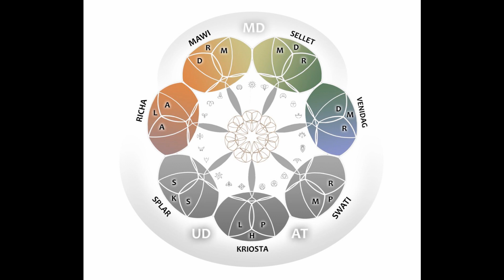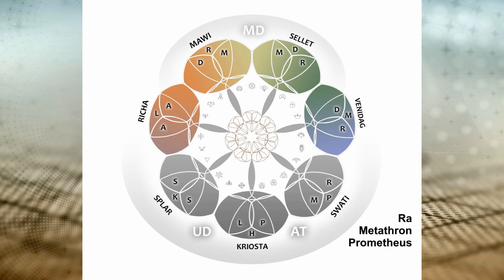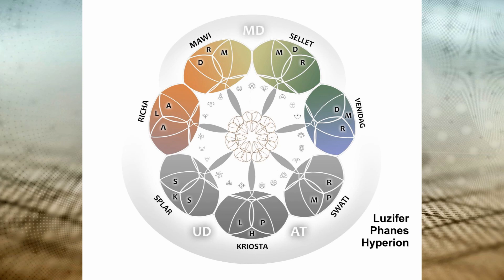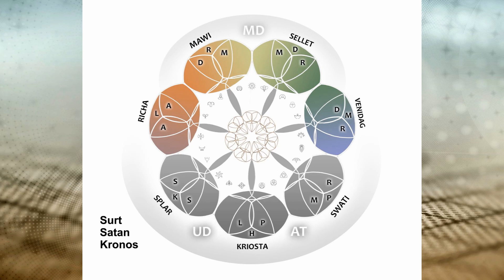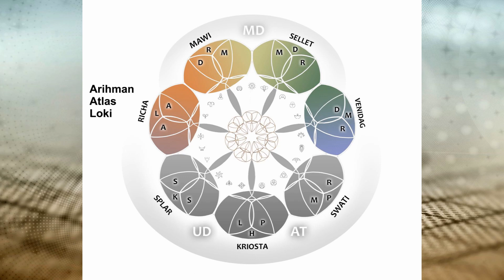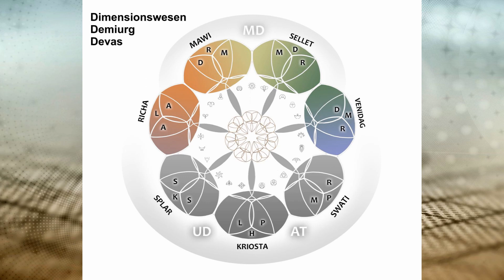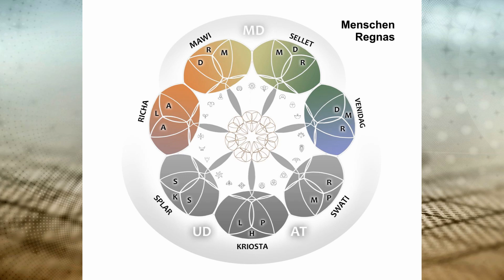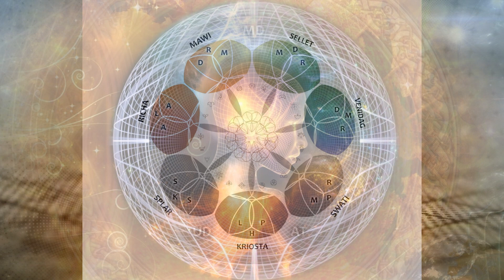GOR Rassadin: NEUE WELT - Teil 5 Götter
Spende an unseren VEREIN Gor ALTERA Rassadin | IBAN: AT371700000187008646  .